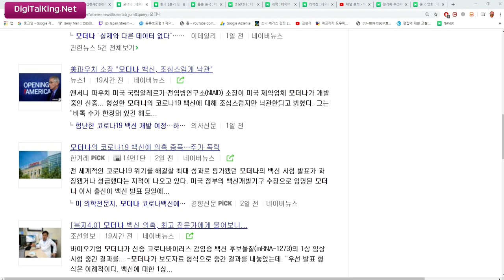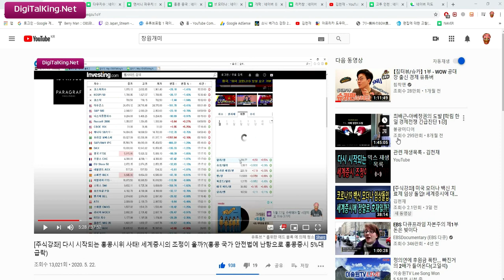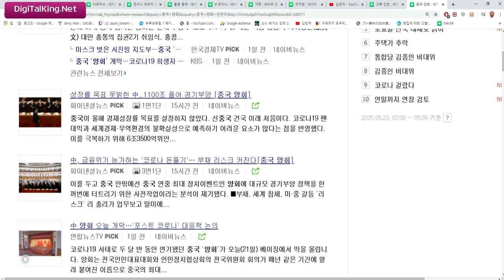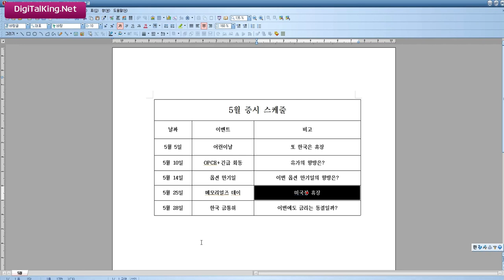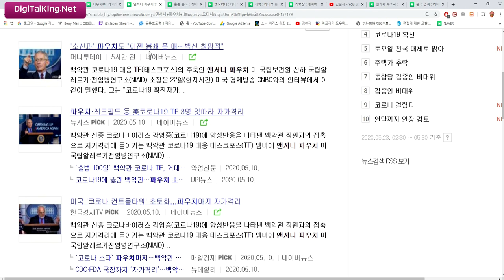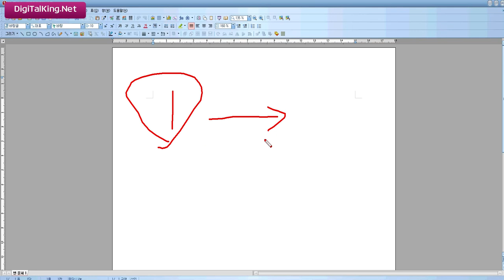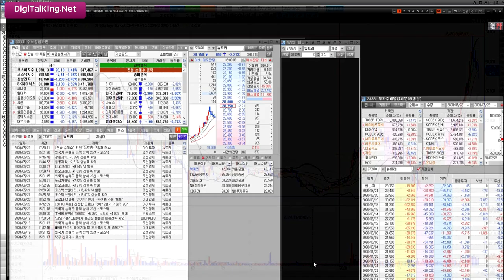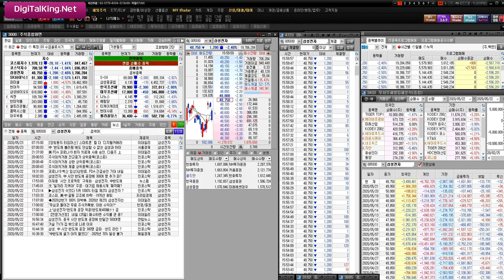[주식강좌] 미.중 무역합의 기대감 고조! 한국증시도 반등이 나올 수 있을까?(미국 모더나 뉴스에 또 한번 상승한 세계증시)